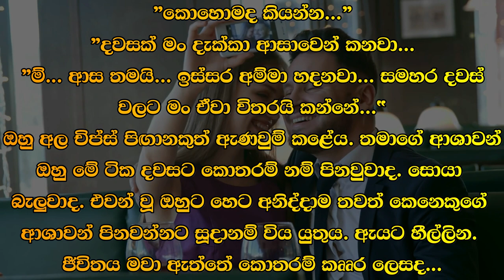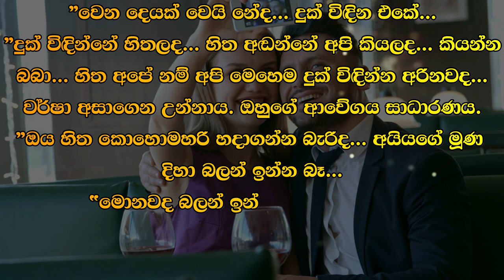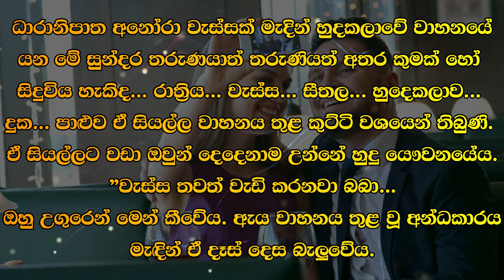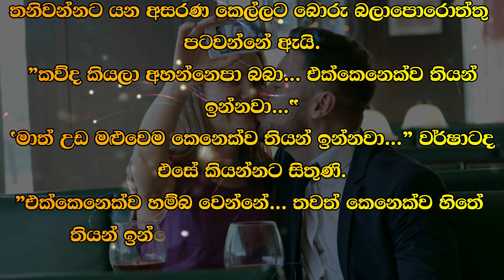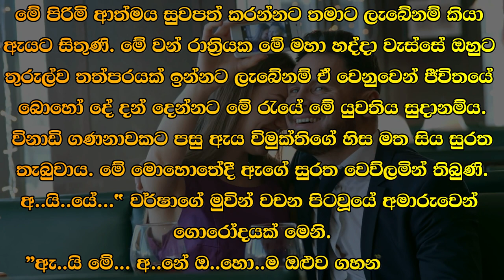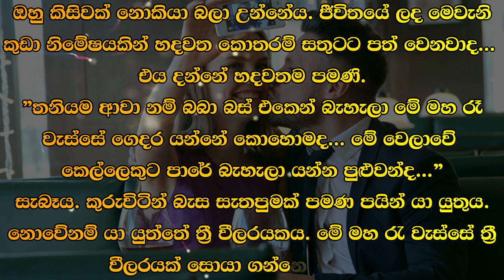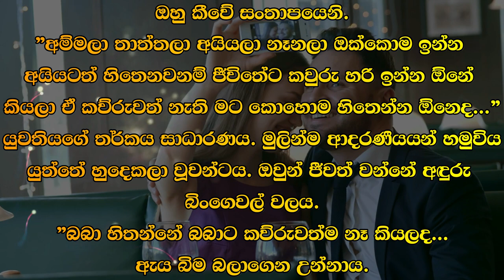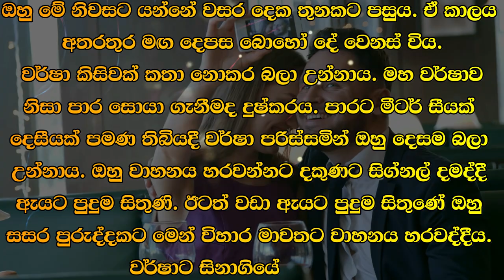❤ වර් ෂා - Warsha 69 ❤ | "මොනවද බබා කන්නේ... | VishwaNovels | Sinhala Novels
කතාවෙන් බිඳක්: ඔවුන් ගොස් ඉඳගත්තේ කැළණි ගඟ ගලායන අයුරු දර්ශනය වන තැනකය. හාත්පස අන්ධකාරය තිබුණද හෝටලයේ දැල්වූ අලංකාර විදුලි පහන් එළියෙන් අවට සිරියක් ගෙන ඇත.
"මොනවද බබා කන්නේ...
”අයියා බලලා ඕඩර් කරන්න... මට නම් බඩගිනිත් නෑ...”

A bit of the story: They went and sat at a place with a view of the Kelani Ganga flowing. Even though it was pitch black, the beautiful lights of the hotel lit up the surroundings.
"What are you eating baby...
"Brother, look and order... I'm not even hungry..."

Time Codes
0:00 - Intro
0:05 - Love Story
10:57 - End